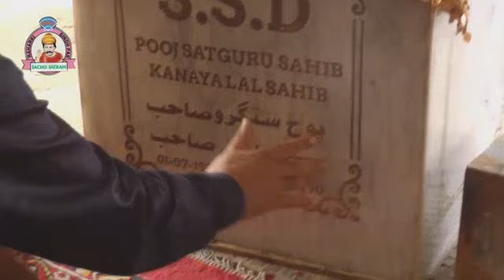SSD GURPURNIMA PROGRAM AT SANT SATRAM DHAM POOJ RAHARKI SAHIB |PART 05